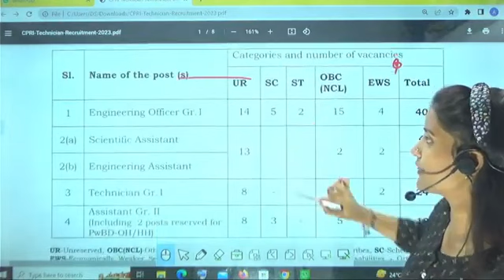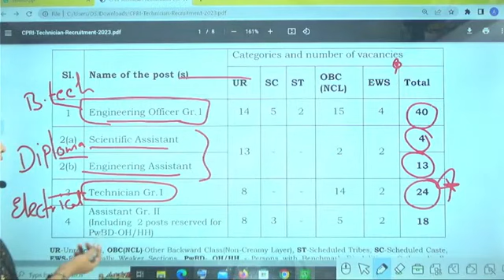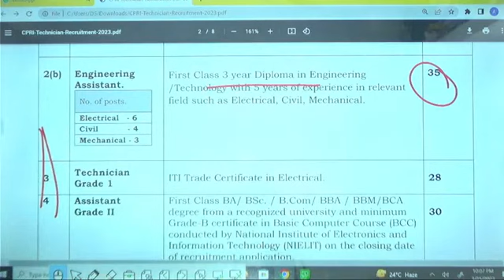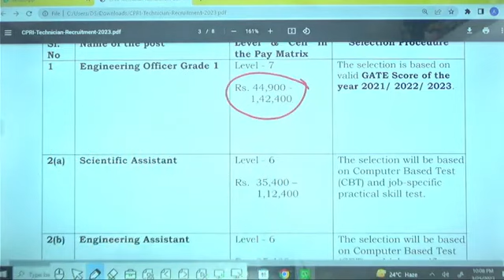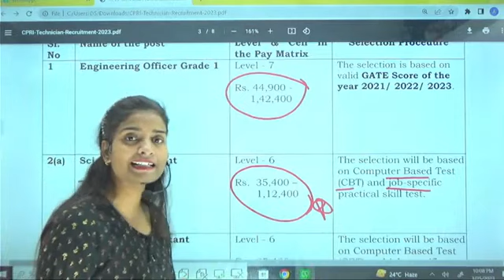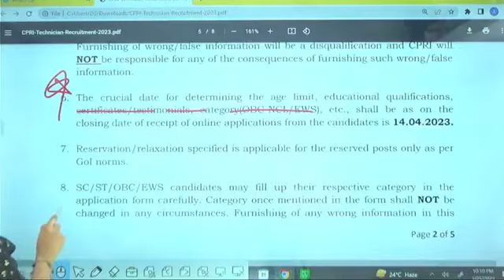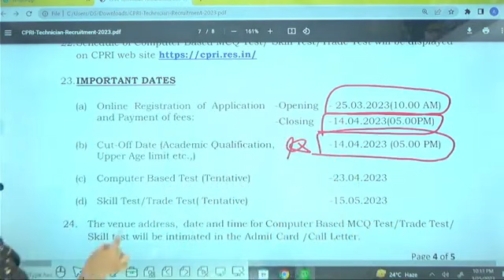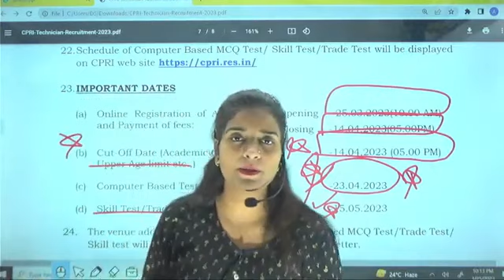ITI / Diploma / B.tech सरकारी नौकरी || पद -97 || सैलरी -₹35000/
Special ALP  Live Classes ( New Batch Start )
RRB ALP Course New Batch Start on info Trade App

यदि आपने ITI की है और आप Govt. Job की तैयारी कर रहे हैं तो आपके लिए हमारा YouTube चेनल बहुत Helpful होगा।
सभी Theory Class PDF Notes के साथ डाउनलोड करने के लिए info Trade Application को अभी download करें।

DRDO Course New Batch Start on info Trade App

(info Trade Official App) 👇Join Now for Sunday Live Exam Join Now